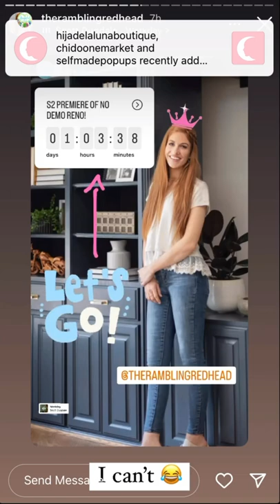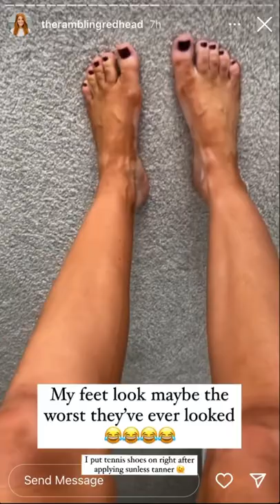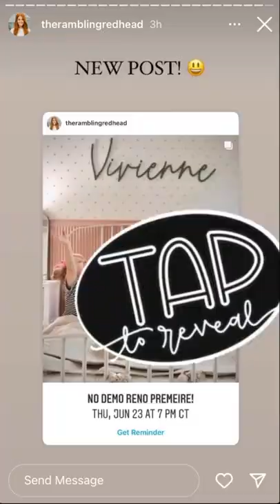The Rambling Redhead - 06.22.22